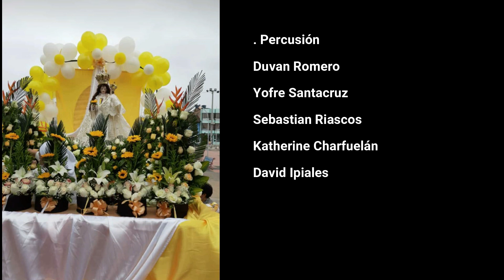Lindo Quito 2020 - Tropinota Orquesta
Homenaje a nuestra Señora del Rosario de iles